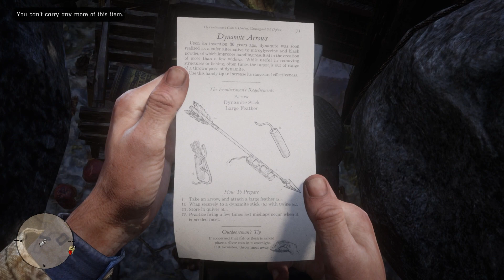This weapon is a rocket! RDR2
Dynamite arrow pamphlet loot location for most powerful weapon